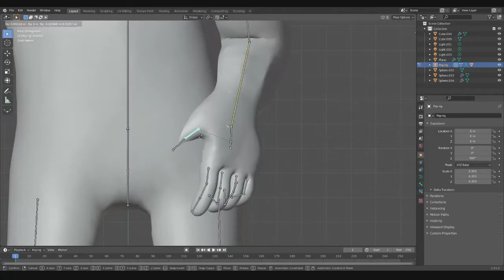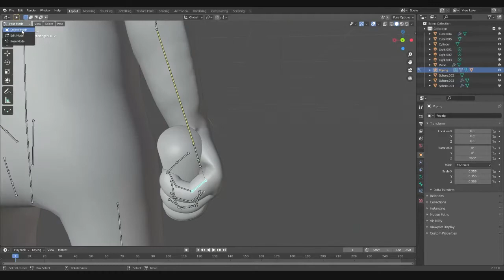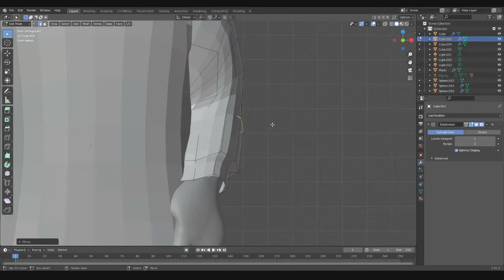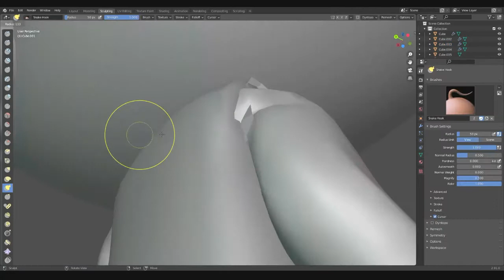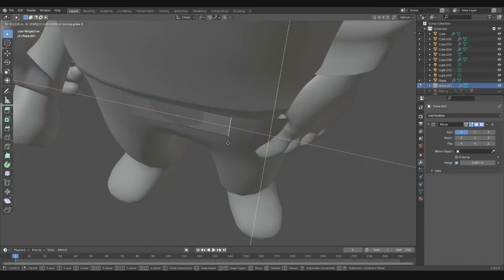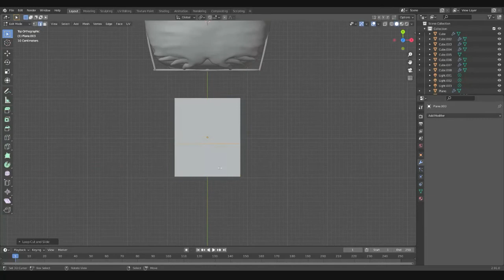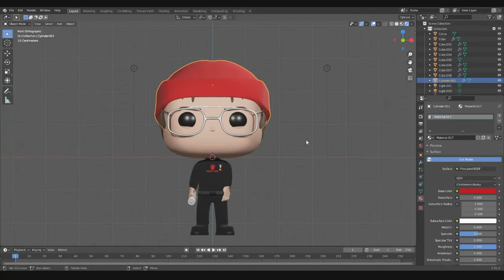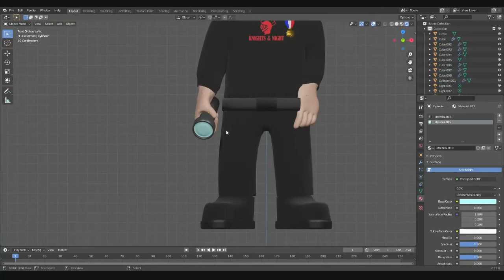Knights of the Night Dwight Custom Funko Pop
This is how I made a custom Funko Pop of Dwight Schrute dressed in his Knights of the Night clothing.